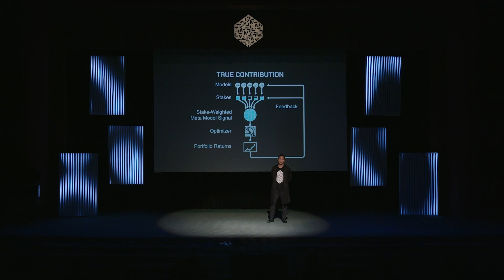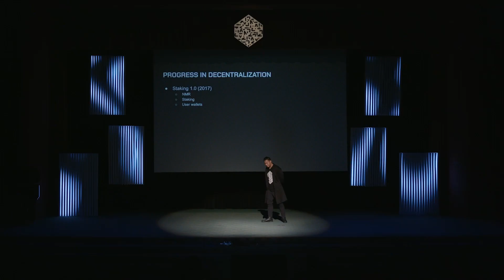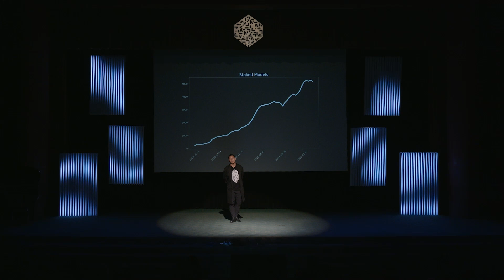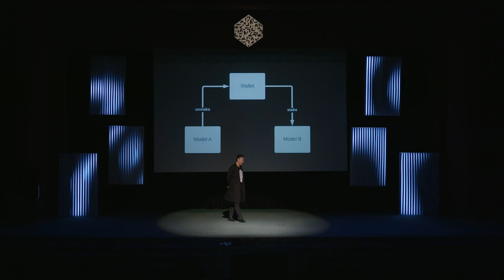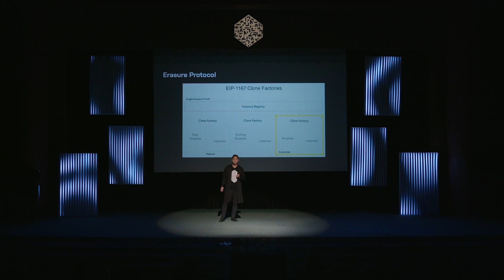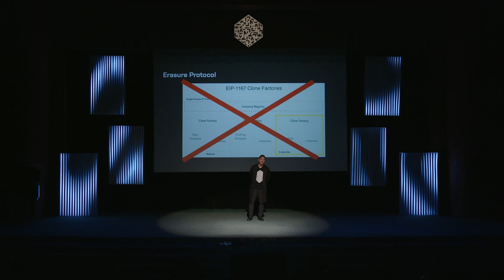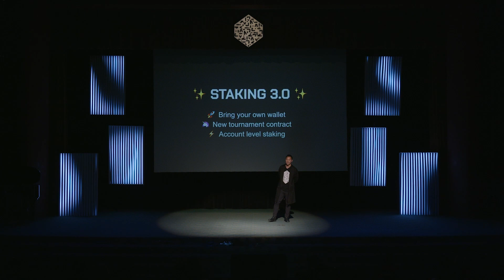NumerCon, Part IV: Decentralization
Numerai's Master Plan, Part IV: Decentralization

[00:00] Decentralization, presented by Anson Chu - CTO at Numerai
[00:30] True Contribution
[01:05] Progress in decentralization
[01:55] Compute and Staking 2.0
[04:14] Erasure Protocol
[05:53] Announcing Staking 3.0
[08:32] Closing remarks by Richard Craib
[08:32] Closing remarks, Richard Craib

Want to join in on the hardest datascience competition on the planet? Or are you a quant with your own data?